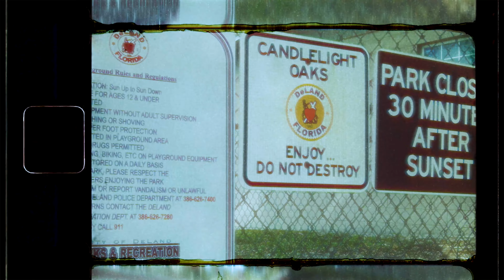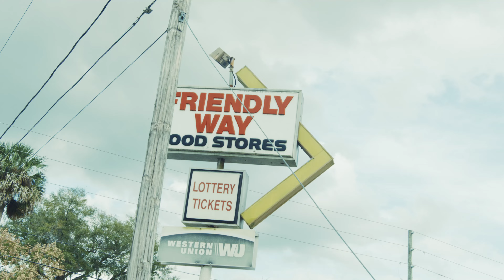Fatpocket - I Paid the Cost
Follow Fatpocket

Music Video by Fatpocket
Performing I Paid The Cost (Official Video).
NLess Entertainment